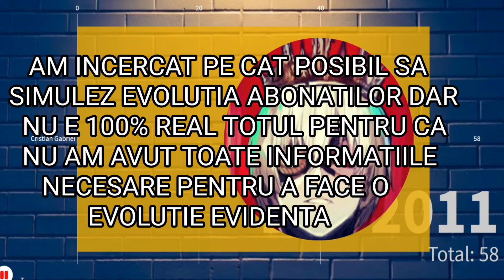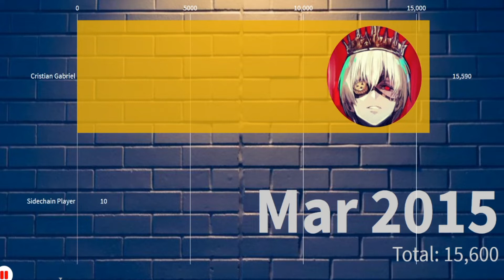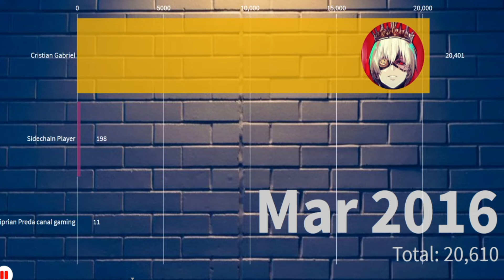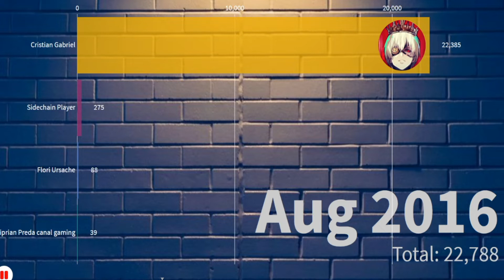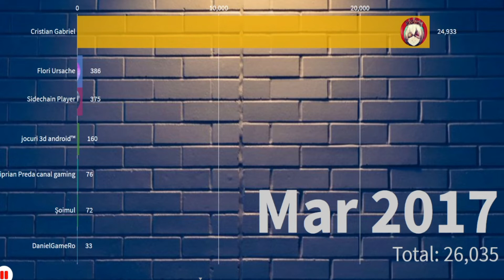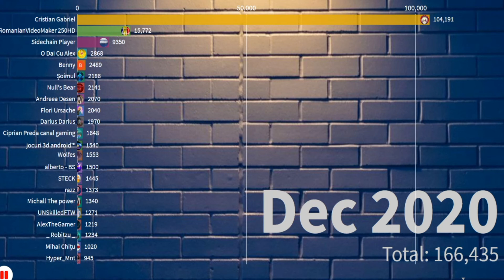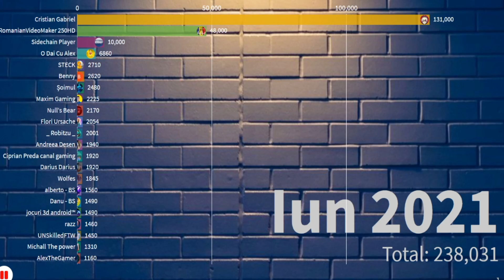SPECIAL 2 K: CEI MAI POPULARI ABONATI AI MEI PE YOUTUBE (EVOLUTIE)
Nu uitati de un like deoarece ma ajuta foarte mult
Nu uitați de un comentariu cu ce videoclipuri sa mai fac de genul

Canalele pe care le-am pus:
@Cristian Gabriel , @TehRomanianVideoMaker 250HD , @SidechainPlayer , @8ballpoolromania926 , @Flori Ursache , Ciprian Preda canal gaming , @jocuri3dandroid436 , @SOIMUL , Maxim Gaming , Null's Bear , @Wolfeanul , @REN18 , @danu_1245. , UNSkilledFTW , @miha6421 , @MrTheGamerAlex , @David33YT , @ezyvali7003 , @mihaichitu9791 si multi altii dar nu ii pot mentiona ca nu le gasesc canalele...